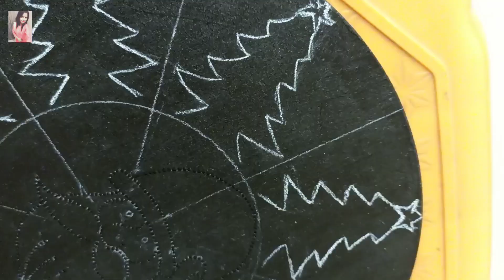Christmas Special Dot Mandala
Wishing everyone Merry Christmas in advance.. May Jesus will fulfill all your wishes... Here is a artwork dedicated for Christmas... Santa is here to celebrate the occasion with you.. Watch the video... Hope you all like it... do subscribe to my channel for more exciting artworks.. do follow my Instagram account.. link below..

Facebook - @ Spread The Ink

Musician: @iksonmusic